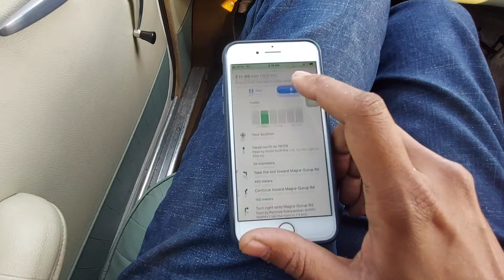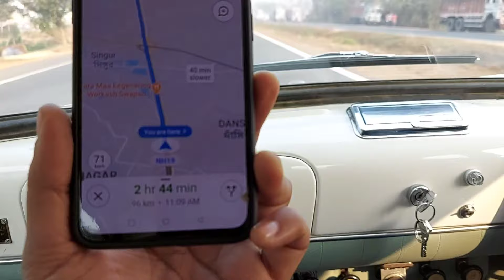Fiat 1100 Super Select 1963 Roadtrip | Kolkata - Maheshgunj | Vintage Car India Vintage Soul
In this video you see an 1963 Fiat 1100 Super Select, completely restored from ground up by the owner and my good friends Prithvi Nath Tagore. This car is among one of the most original and well restored Fiats 1100's in India today, and has been the recipient of numerous awards in various car shows in India.

In this video we drive from Kolkata to Maheshgunj, near Krishnanagar in central bengal. The route is about 250kms and has some highway driving as well as some backroad driving. Our journey is filled with adventure and fun! So come on for along for the drive, India Roadtrip!